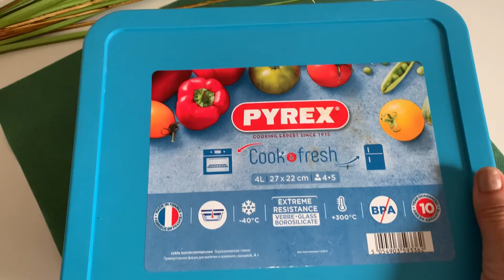Կարմիր պղպեղ գաղտնի բաղադրիչով համի գաղտնիքը Маринованный красный перец/poivrons rouges marinés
Կարմիր պղպեղի մարինադ։Անչափ համեղ բաղադրատոմս

Կարմիր պղպեղ 3 կգ
Ջուր 400-450 գ
Քացախ 150 գ
Ձեթ 150 գ
Աղ 2 ճ գ
Շաք-զ 2 ճ գ
Հատիկավոր սեւ պղպեղ
Դափնետերեւ
Սխտոր
Նեխուր
Կանաչ պղպեղ
Մաղադանոս
Եթե ջուրը պակասի,կարող եք ավելացնել։